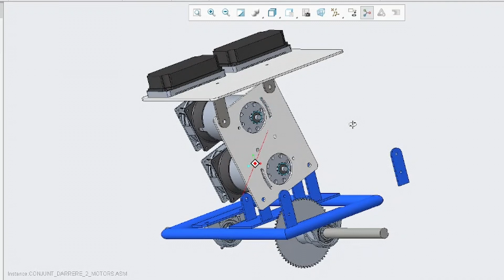Reviving my first electric go kart E1 | Motor, Controller and Steering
I'm finally bringing back my first "big" project when I started the channel, it needs a lot of work but slowly I'm shaping it the way it should. On this episode I swap the motor and controller and also redo the whole steering.

The controller is the VOTOL EM80-GTS